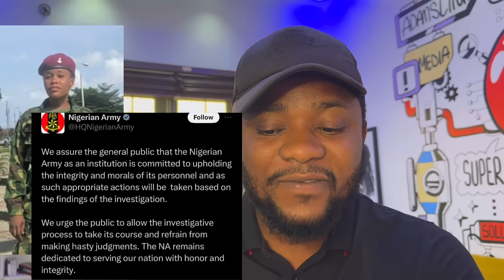Female Soldier Cries for Help | Portable use for Ritual | Real Warri Pikin